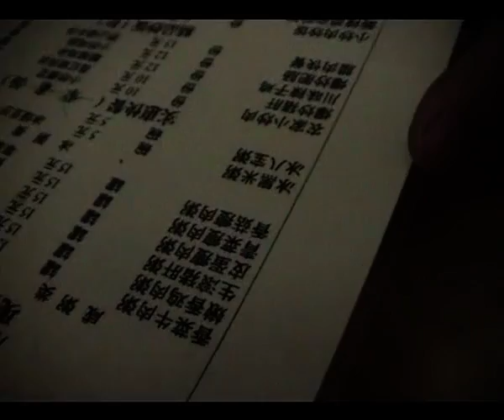Bengt Enbuskes resor: Zhangjiajie, Kina 2011 del 2 av 3